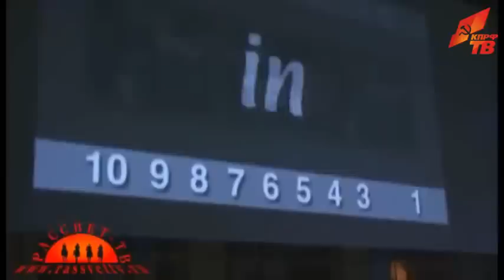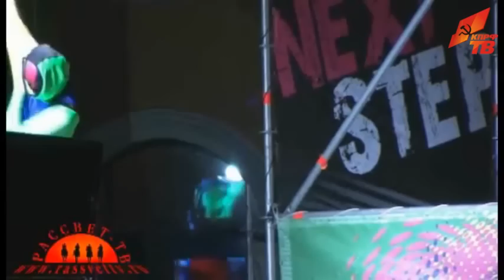РассветТВ: Лаборатория новой музыки, г. Новосибирск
Телепередача "Таланты России" интернет телеканала "Рассвет ТВ" rassvettv.ru. "Лаборатория новой музыки", г. Новосибирск